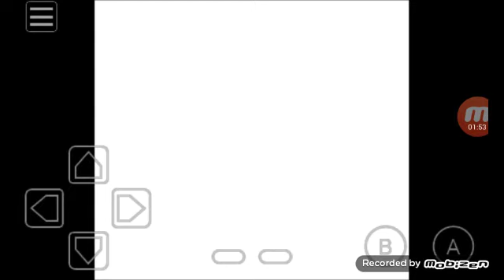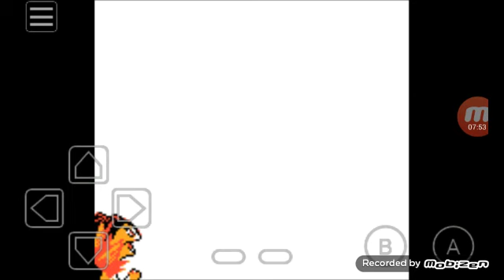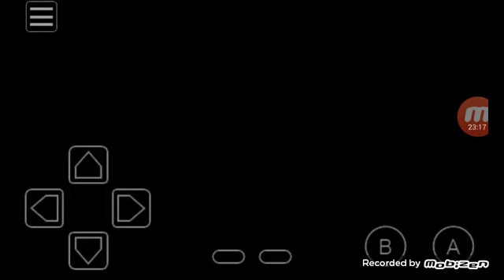Pokemon Gold Episode 14 DESEPOINTING BATTLE EVER!!!!